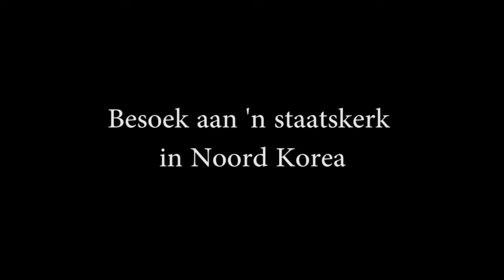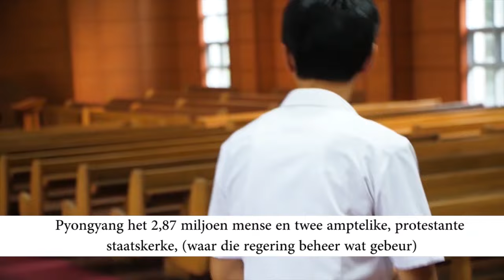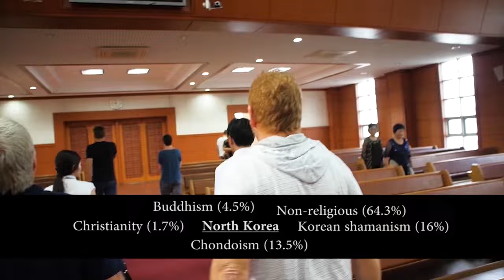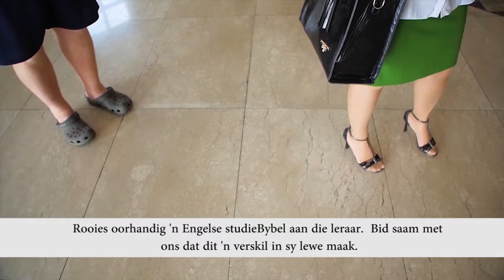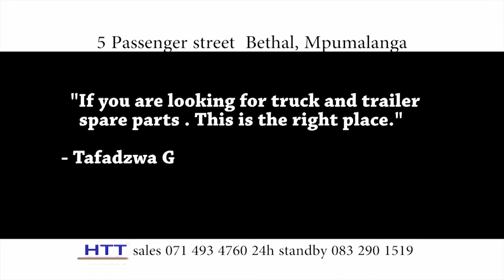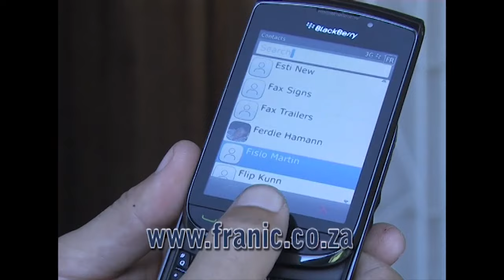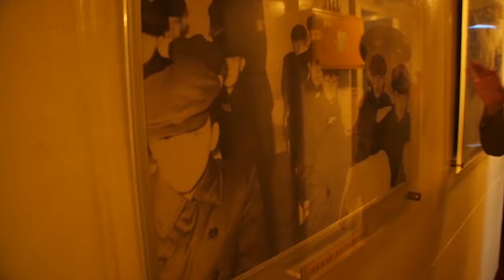Noord Korea | deel 2van3 | Rooies | Andrus besoek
Rooies Strauss, Andrus en Cassie het onlangs Noord Korea toe gegaan met die doel om, in die lang termyn, God se Woord ook na hierdie vervolgde land te neem.  Vele slimmes, ateïste en ander het beweer dat die reis nie gebeur het nie.  Kyk dan gerus self en deel gerus die video/reeks met geliefdes.